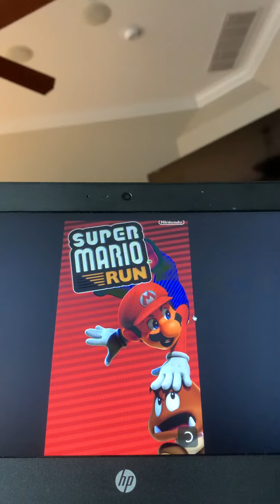Super Mario run (Bonus game)￼